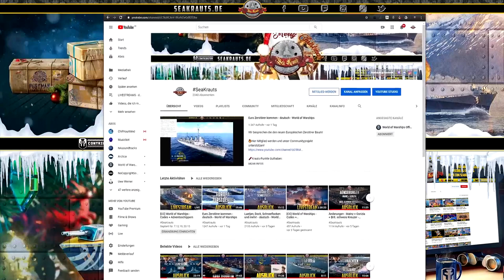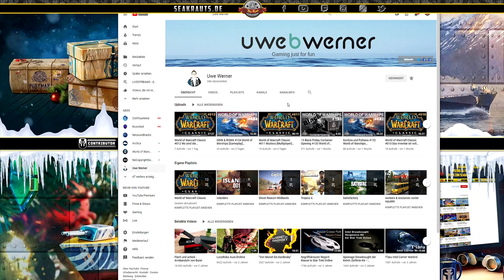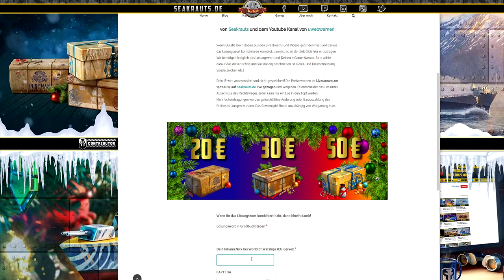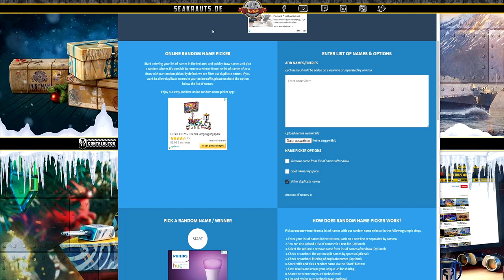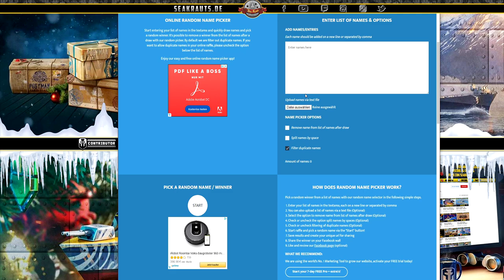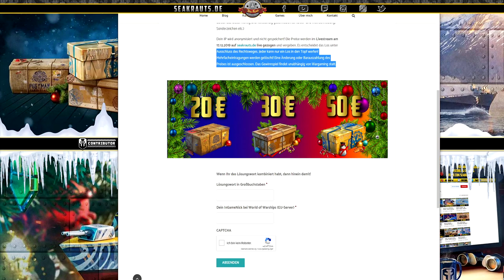Weihnachtsgewinnspiel - deutsch - World of Warships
Uwe & Seakrauts spielen dieses Jahr Weihnachtsmann für Euch!
Hier erfahrt Ihr alles zu unserer Weihnachtskooperation.

🎧Teamspeak:
SeaKrauts.teamspeak.de
PW:Bismarck